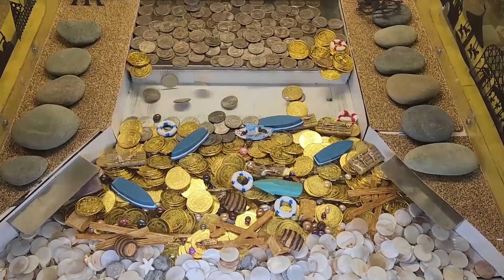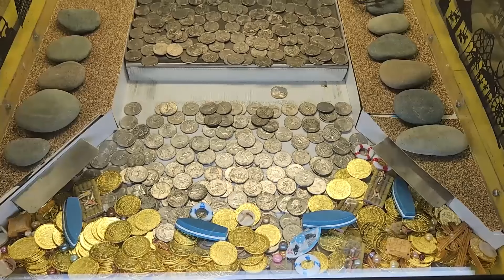BEHOLD THE SEA OF GOLD! DO WE SCOOP UP A TON OR TWO OR DROWN IN AN OCEAN OF RICHES? WATCH AND SEE!